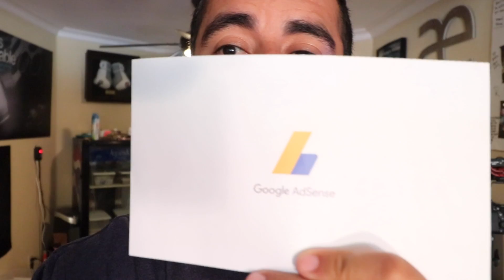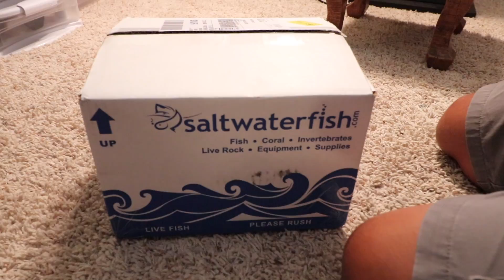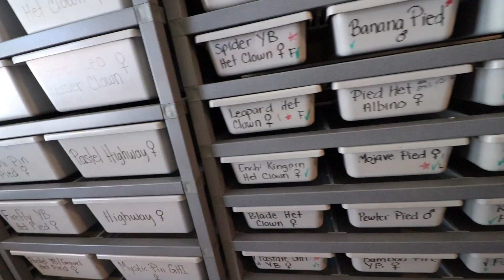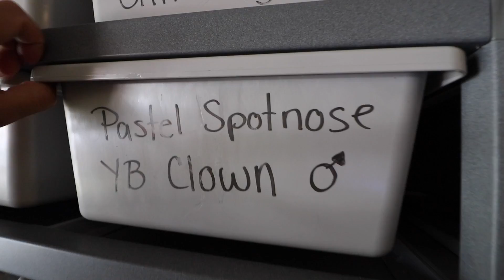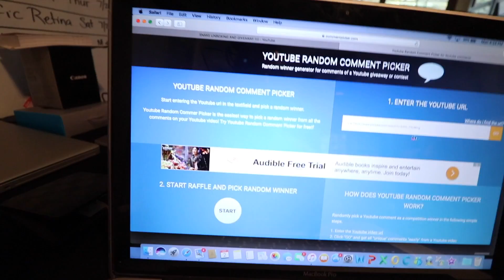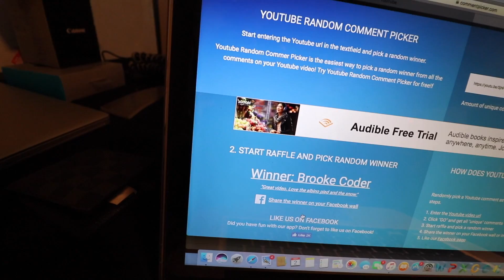EPIC BIRTHDAY UNBOXING AND GIVEAWAY WINNER !!!!